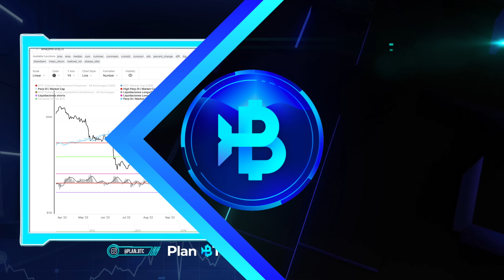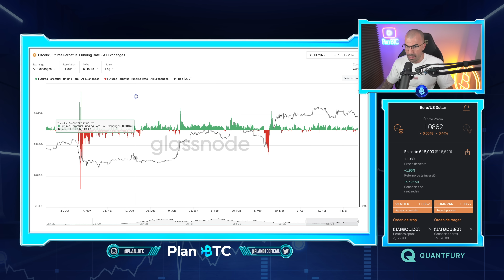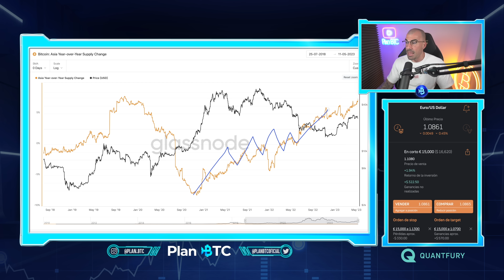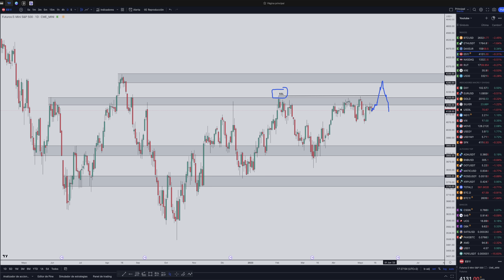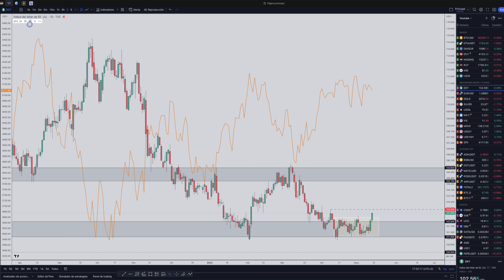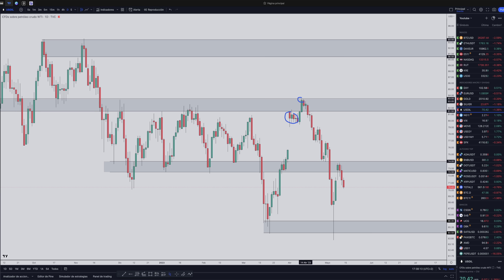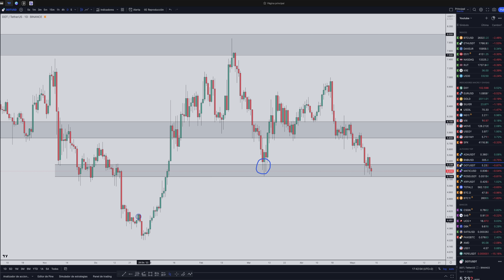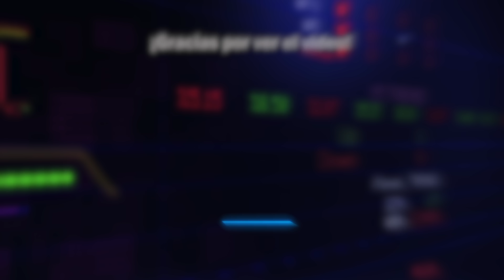🚨¡LO AVISAMOS! BITCOIN Camino A Los 23.000$ | ¡El DXY SE ACTIVA!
💥Únete conmigo a Quantfury la plataforma donde opero a precios spot en tiempo real SIN COMISIONES NI TARIFAS DE NOCTURNIDAD, con mi código de invitación obtendrás GRATIS hasta $250 en acciones o cripto al fondear la cuenta
Código 👉 PLANBTC

💥 Únete a la comunidad de telegram PÚBLICA Y GRATUITA de la comunidad Plan BTC en donde iré subiendo información interesante sobre: gráficas onchain, análisis técnico, ideas de trading e intervenciones en otros canales

🚨El contenido del canal se basa en análisis personales y subjetivos, úsalo ÚNICAMENTE como fuente de información, NO gestiono capitales ni soy asesor financiero.

00:00 Contexto del vídeo
05:18 Análisis onchain
15:00 Análisis técnico
35:31 Análisis de liquidez
38:20 Despedida